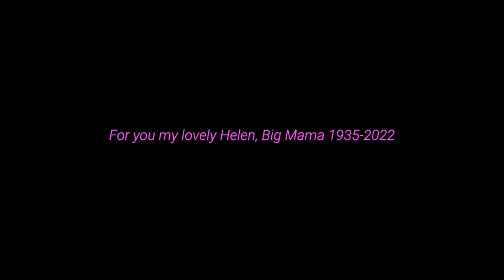Veronika (Official Music Video)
Directed by: Solrak Santana
Produced by: Fuego Rojo
Chinese Pole Artist: Sophia Drgala
Dancers/Movers: Sophia Drgala & Solrak
Movement research: Raknamycs
Costume Design: Sophia Drgala
Music Written & Performed by: Solrak Zatána
Video Filmed & Edited by: Martin Mostert
Catering: Judith Rapp
Production Assistants: August Mailand & Karl Rodorff
Location: Museums Park Ruedersdorf